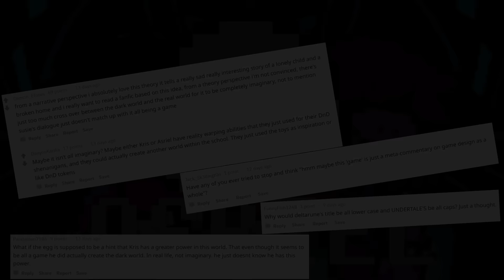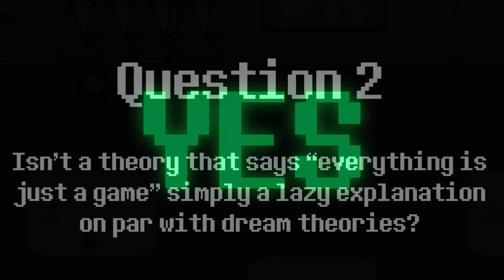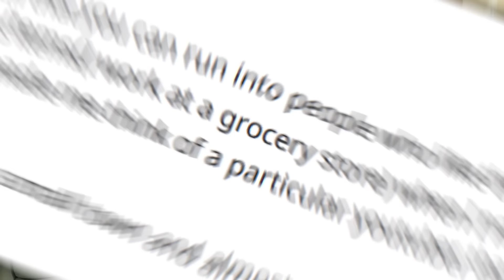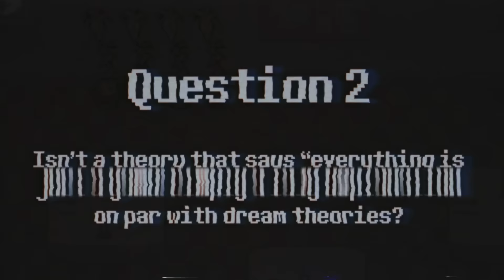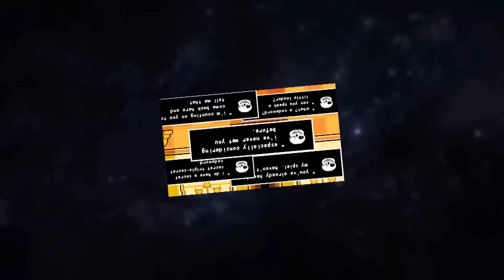Game Theory: This is NOT Your Story! | The Deltarune Undertale Connection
Get your NEW Holiday Theory Wear!

Special thanks to Whynne again as well as Geoff from Mother's Basement for helping me work through all the bits and pieces of this huge series of three theories!
Also, special thanks to itsmeveronica for usage of their custom Ralsei crying animation ►►1:07

The biggest mystery of Deltarune is how it connects to Undertale. Is it a prequel? A sequel? Something completely different? Today Loyal Theorists, I am here to help you solve this mystery. What is Deltarune? Oh boy, do I have an answer for you!

Don't forget to snuggle up in our new hood-tastic holiday Theory Wear!

More THEORIES:
Mario Maker BIGGER than the UNIVERSE!
The END of Princess Peach!
How BAD is Mario's Blue Shell?